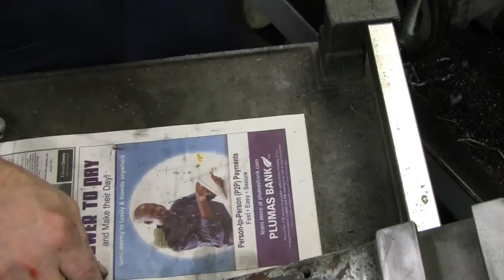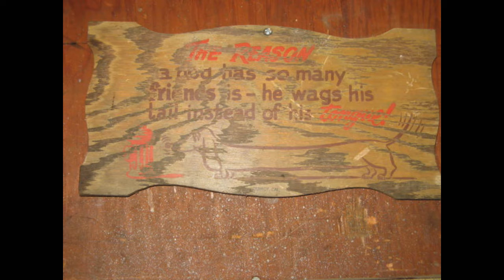What the Heck is a TOS?? Part 1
My TOS lathe needs a minor repair, and I want to do a small modification to add a compound travel lock.